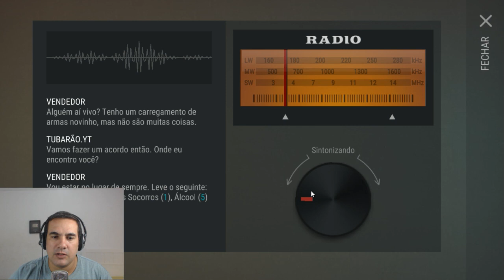OLHA COMO FICOU ESSA FUSÃO NO LAST DAY ON EARTH SURVIVAL - A CRUZA